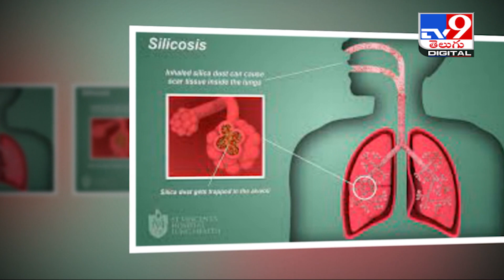ఊపిరితిత్తులకు సంబంధించిన సిలికోసిస్‌ వ్యాధి - TV9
Credit : Health | Producer/Rajeswari | Editor/Chennaiah